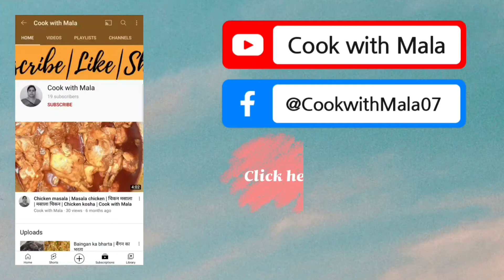Brinjal Fry | बैंगन फ्राई | Begun bhaaja | Cook with Mala